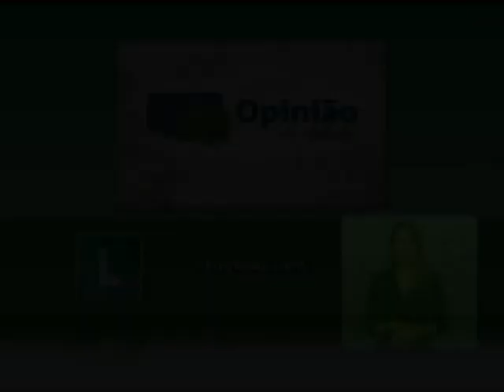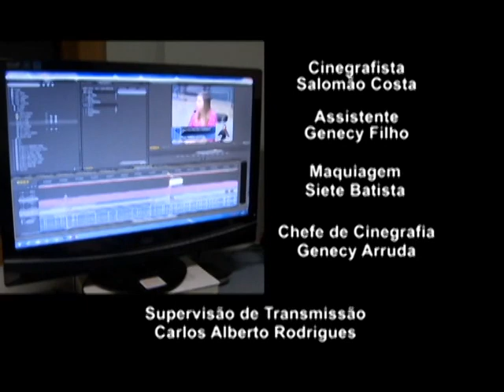OPINIÃO EM DEBATE | 23/03/16